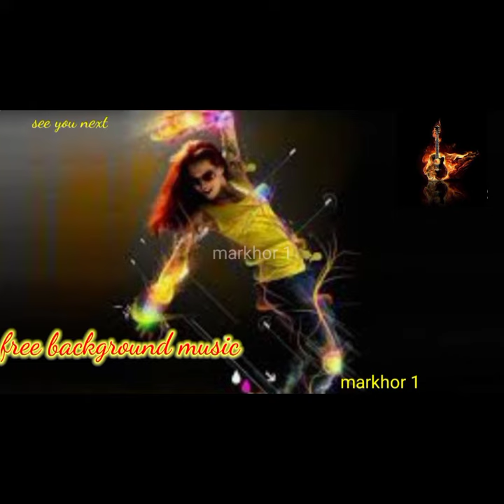See You Next-music-free music-no copy right music-free backgroung music-markhor 1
Note: You are not permitted to use music in CDs, DVDs, Video Games or TV & Radio broadcasts. Enjoy !

video is for entertainment and educational purpose only,
If you have an issue with this video content then please
videos,images or clips used from youtube or google in this
video are only for educational and entertainment purposes
used for commentary,criticism, news reporting or education

regards:
markhor 1
markhor 1, Markhor 1, MARKHOR 1, markhor 1, MarKhor 1